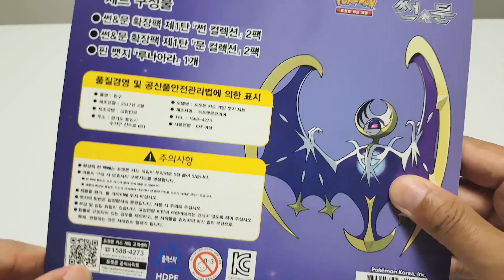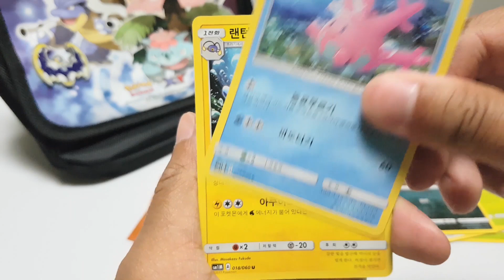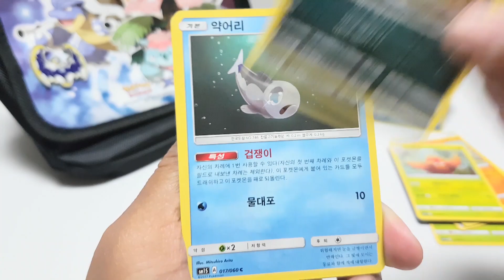포켓몬 카드 뱃지 세트 루나아라 개봉! 썬 문 컬렉션 팩 개봉! | 훈토이TV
포켓몬스터 카드 뱃지 세트 루나아라 개봉! 썬 문 컬렉션 팩 개봉! | 훈토이TV